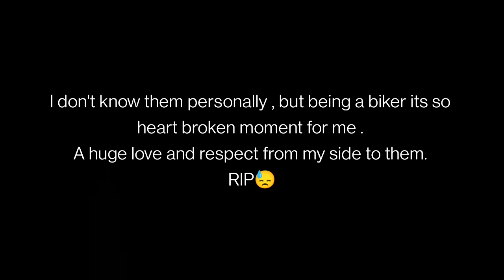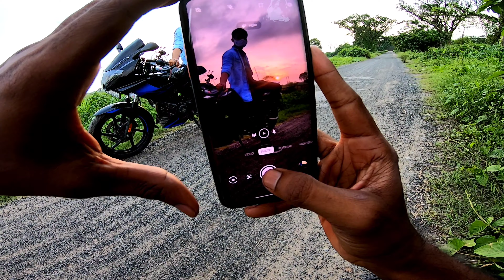Again we lost two Biker || Sunday Ride After a long time || Hotel Nabanna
All companies include in this video.